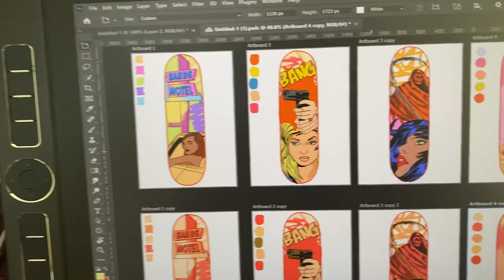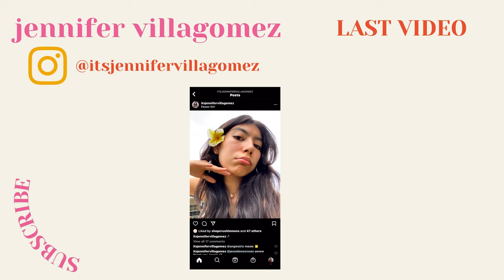college diaries I productive day in art school 💻 Ringling College of Art and Design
here's a chaotic and productive day in my life as an art student at Ringling College of Art and Design.

LAST VIDEO: GRWM: going to brunch with my friend
                      LET'S BE FRIENDS!!

The music used in this video *they are not mine*